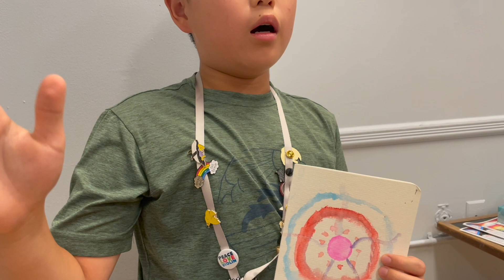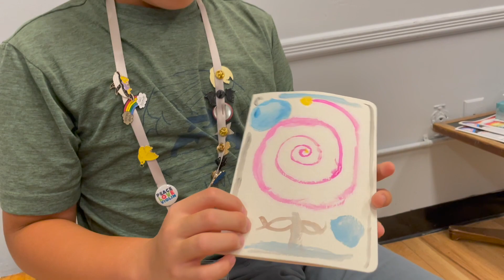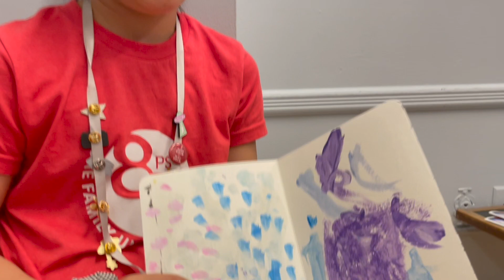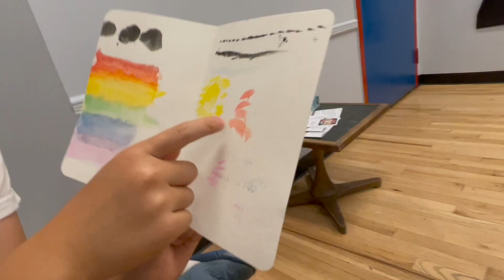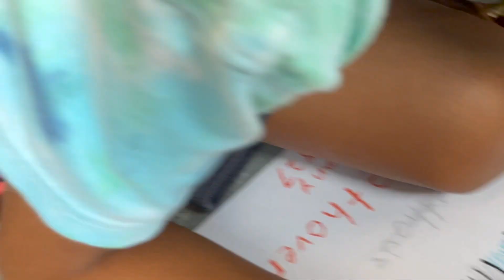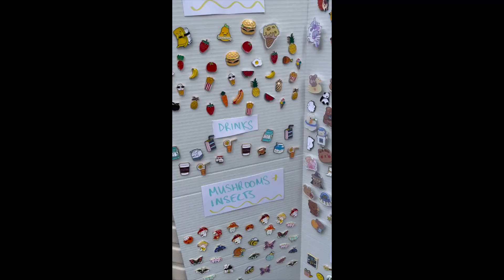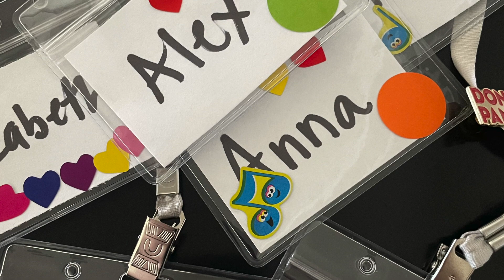Camp Virtuosi, 2023